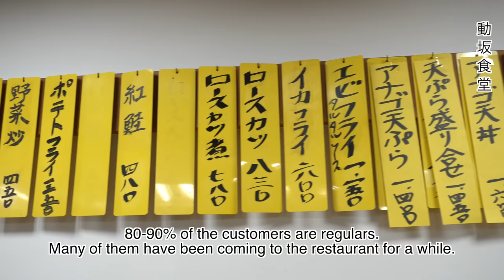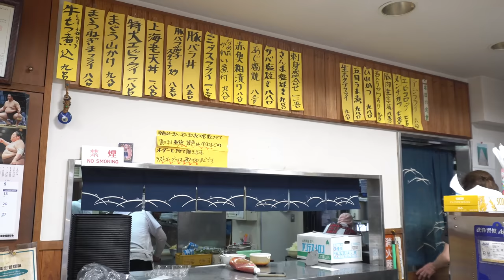YOUNG Couple Runs 72 year old Japanese Family Restaurant! Locals LOVE IT!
Most of their repeat customers are locals who love this family run Japanese restaurant. It opened after the war and has been running in this family for 72years! This young couple along with the whole family pitches in to work and they get along very well! Could you work in close quarters with your family like they do?

00:00 Introduction
00:32 In/Out of Store |  外観and店内
01:03 Kitchen/Preparation | 厨房and仕込み
03:31 Beef | 牛肉
04:14 Bonito | 鰹
04:47 Taste Check/cut with a knife | 味チェックand食材切り
05:54 Rice | ライス
06:04 raw sliced fish | 刺身
06:17 fried prawns&chicken | エビフライand唐揚げ
06:35 Pork Cooked with ginger |  生姜焼き
07:13 a rice omelet | オムレツ
07:27 Deep-fried Horse Mackerel | 巨大アジフライ
08:31 stir-fry eggplant | ナスの炒め物
09:50 deep-fried pork cutlet on rice | カツ丼
09:57 stir-fried vegetables | 野菜炒め
10:31 pork miso soup | 豚汁
10:50 Grandma's green onion cut | おばあちゃんのネギカット
11:06 ham and eggs | ハムエッグとカツ丼
12:14 deep-fried food | 様々な揚げ物
12:32 deep-fried pork cutlet on rice | カツ丼
12:38 chub mackerel | 鯖
13:57 eating | 実食